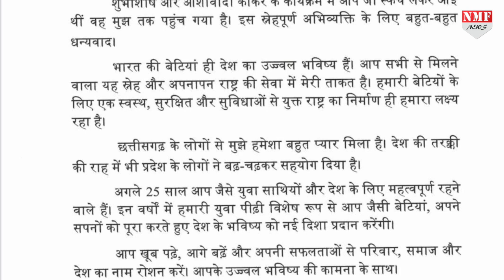Telangana में दहाड़ रहे PM Modi ने 'भारत माता' बनी बच्ची को देखते ही किया खूब दुलार !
पहले छत्तीसगढ़ के कांकेर में और फिर अब तेलंगाना के निर्मल में भी रैली के दौरान पीएम मोदी की भारत माता बनी नन्ही मासूम पर नज़र चली गई और फिर देखिए कैसे पीएम मोदी ने बच्ची की वाहवाही की।

Producer- Nivedita